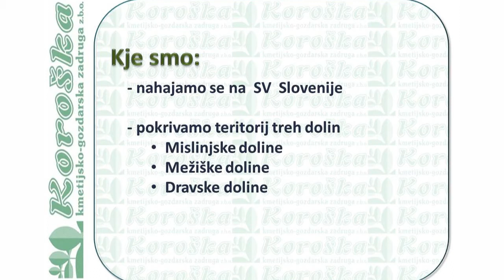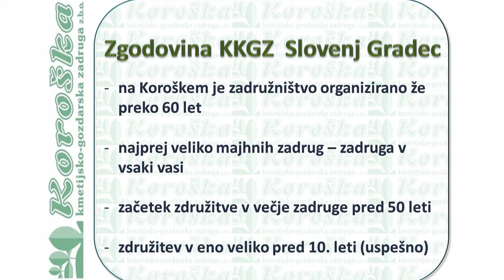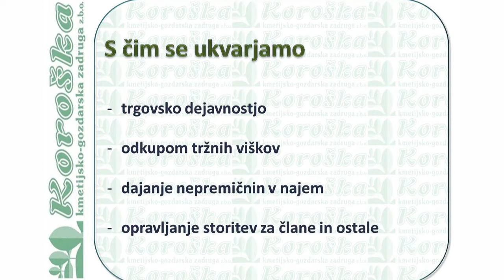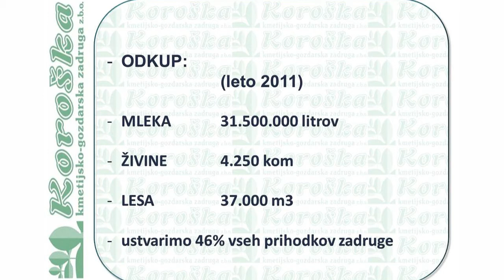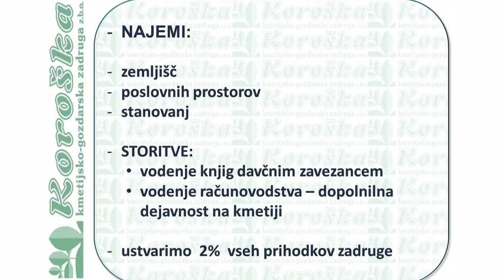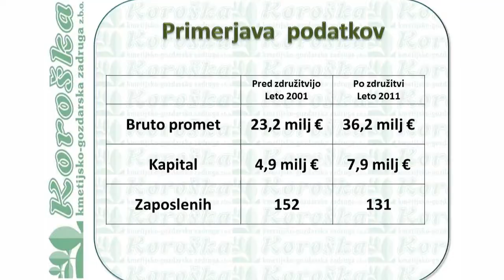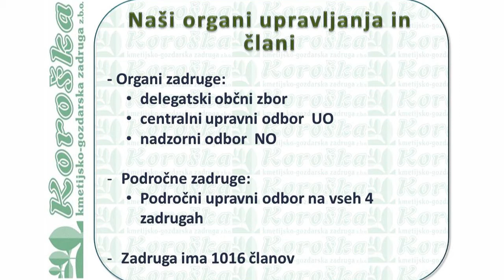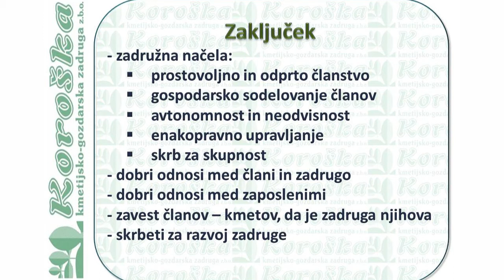Kmetijsko - gozdraske in samooskrbne prehranske zadruge - Danica Ramšak (ENG)